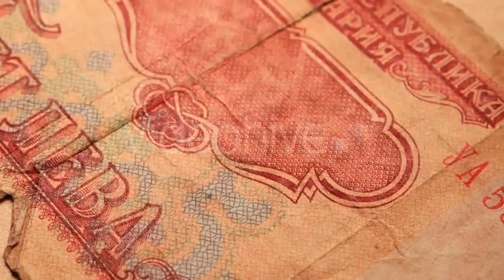Various Foreign Currency 0415 - (business-corporate) - Stock Footage | Mega Pack +40 items